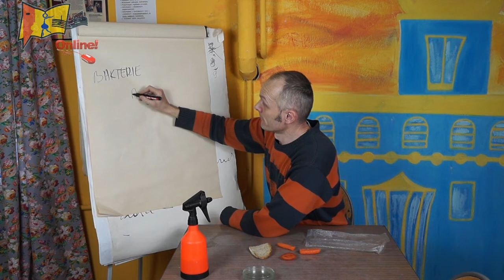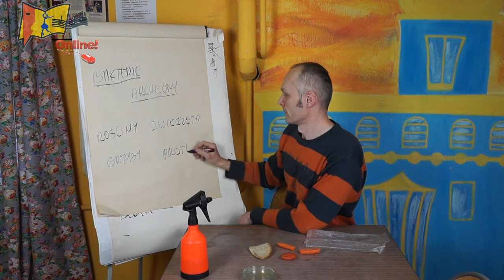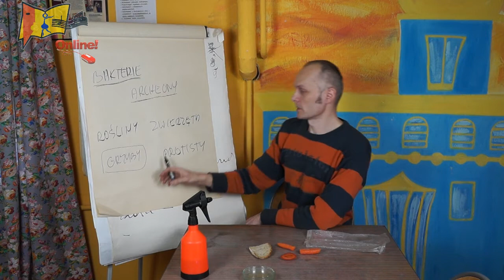Hodujemy grzyby - eksperymenty chemiczne